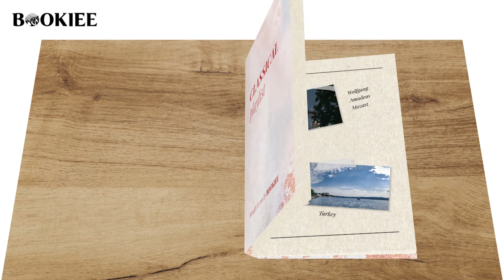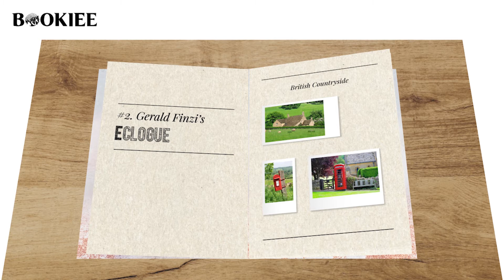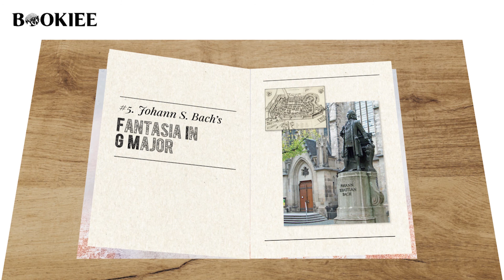NHỮNG BẢN NHẠC GIÚP BẠN ĐỌC SÁCH TẬP TRUNG | Chia sẻ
Làm sao để đọc sách tập trung hơn?

Để việc đọc sách trở nên hiệu quả nhất, chúng ta cần một môi trường yên tĩnh và tránh xao nhãng. Tuy nhiên với một vài người, đọc sách trong một không gian yên ắng lại khiến họ cảm thấy nhàm chán và buồn ngủ. Vì thế họ thường chọn âm nhạc là liệu pháp tạo ra nguồn cảm hứng và tăng khả năng tiếp thu.

Vấn đề thực sự là cần lựa chọn âm nhạc phù hợp cho việc đọc sách, các loại âm nhạc không phù hợp sẽ khiến bạn mất tập trung. Chính vì vậy, hôm nay Bookiee sẽ gợi ý cho các bạn những bản nhạc hay và phù hợp để cải thiện kỹ năng đọc sách của mình nhé!
Tự do chia sẻ những quan điểm, cảm nhận của bạn!